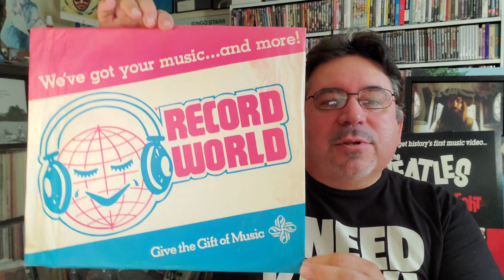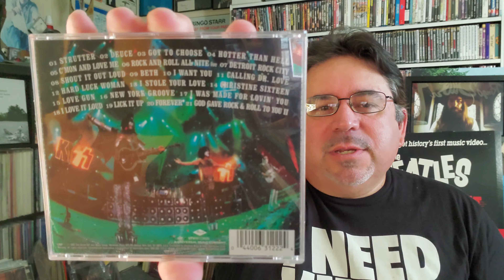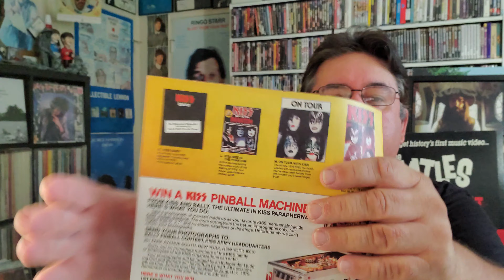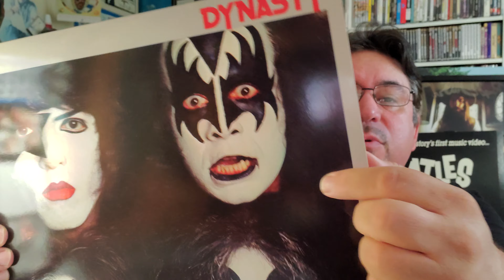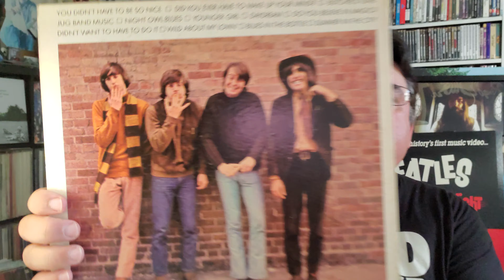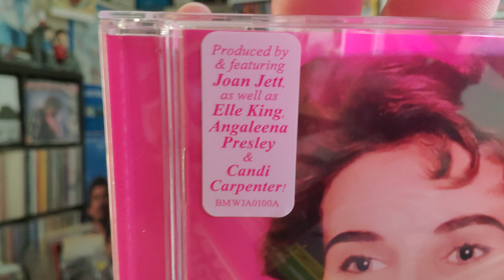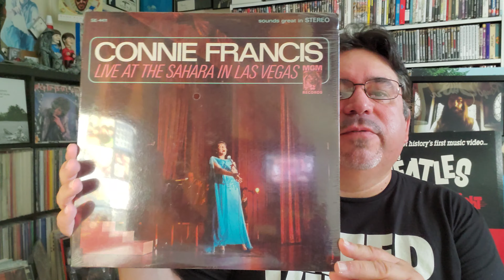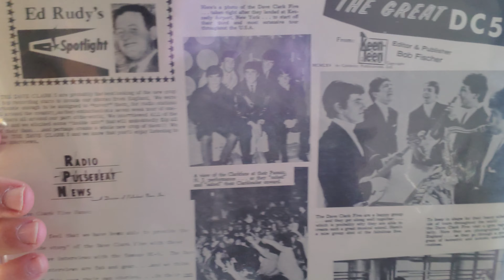Vinyl & CD Finds Of All Kinds #81